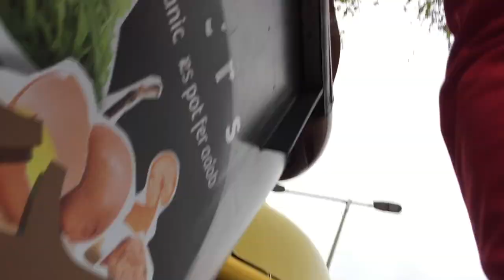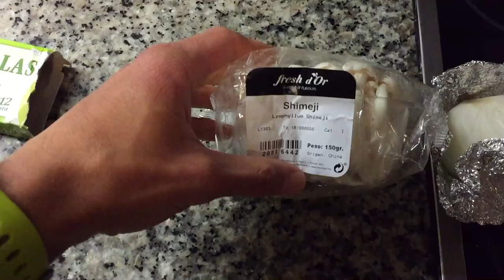TORTILLA DE SARDINAS VLOG19!!!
Come y calla, era lo que decía mi madre!! Tortilla de sardinas es un plato típico de la zona oriental venezolana que no lleva hongos 🍄 pero aquí la he mejorado y le he puesto este ingrediente. No me gustaba nada pero ahora la disfruto como nunca. Vlog19